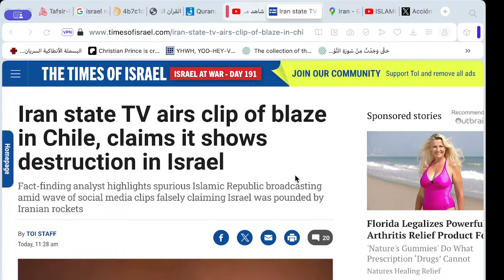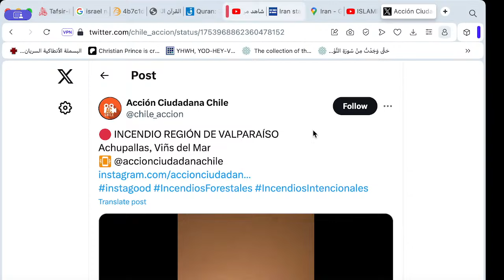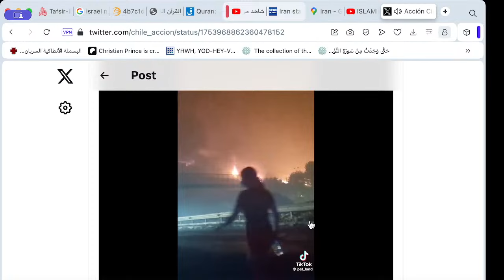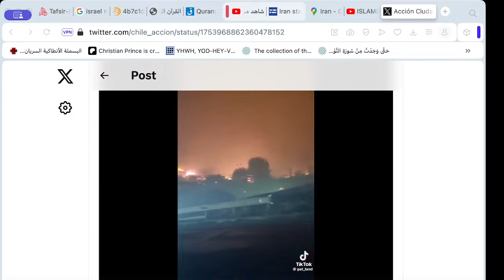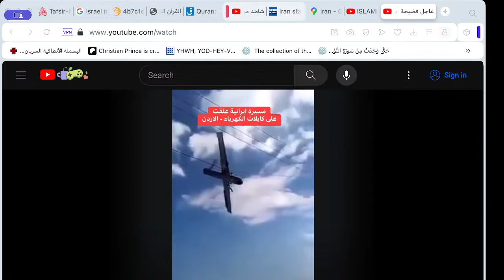Iranian Revolutionary Guard Claims that they destroyed Israel